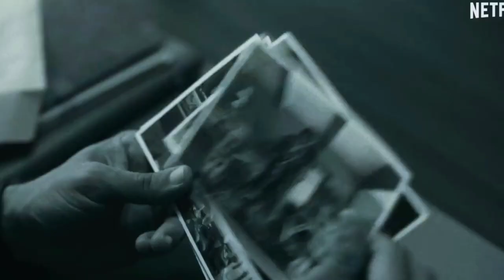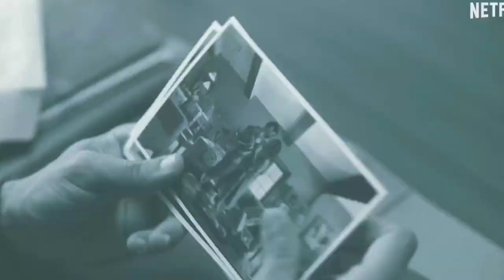Monica : O my darling movie trailer review | Rajkummar Rao; Radhika Apte; Huma Qureshi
Monica O my darling movie trailer review : movie is about monika black mail the people and then the dead body arrive then who is the killer of it fully thriller movie
also suspens movie it is